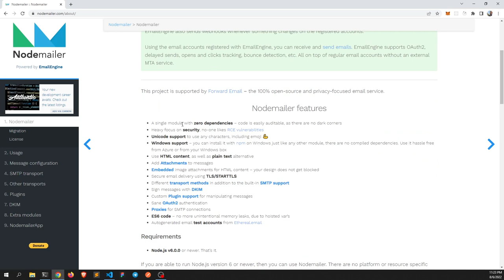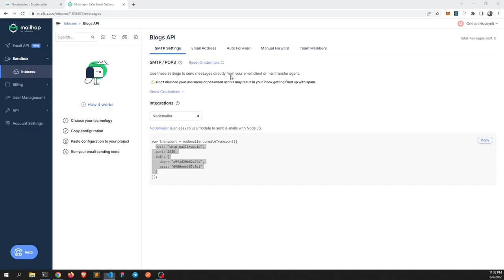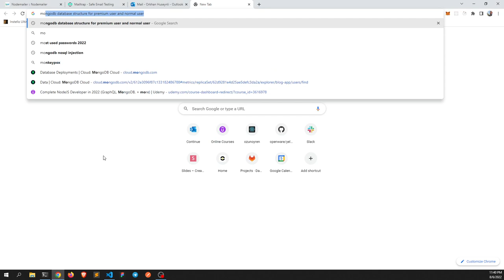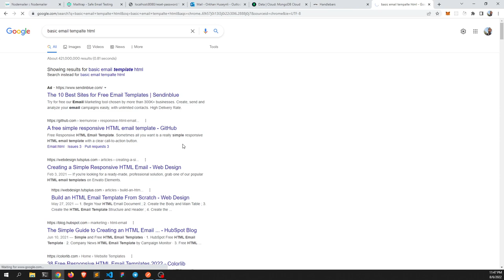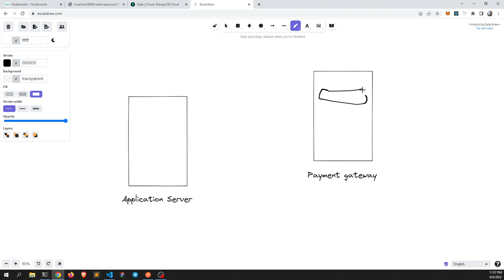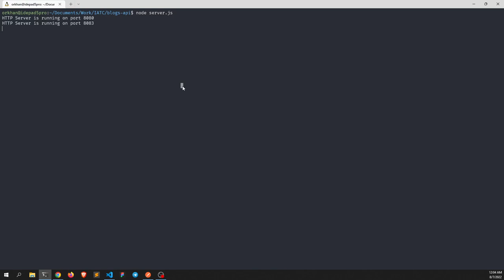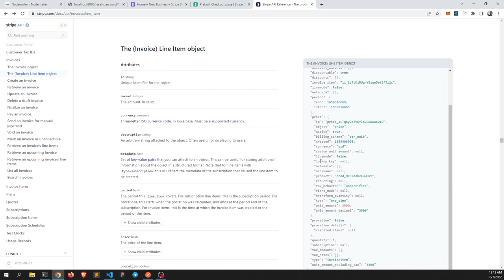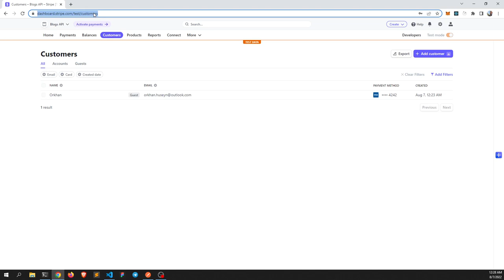34. Sending Mails and Receiving Payments